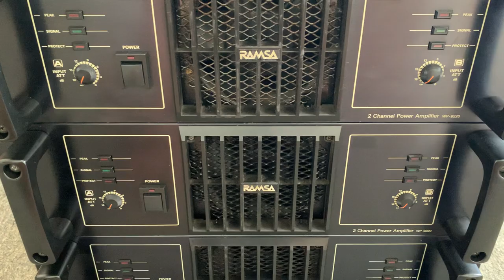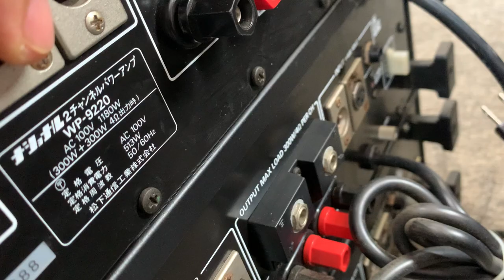Ramsa wp 9220 đẩy bãi gia đình phân khúc bình dân cho ae chơi, 👍👍lh 0363648707